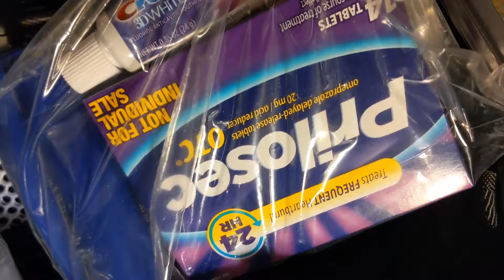Packing for trip to Greek Islands ☀️🇬🇷☀️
I don't plan on bringing any clothes except my bikini and whatever I'm wearing while on the plane. I travel LIGHT.